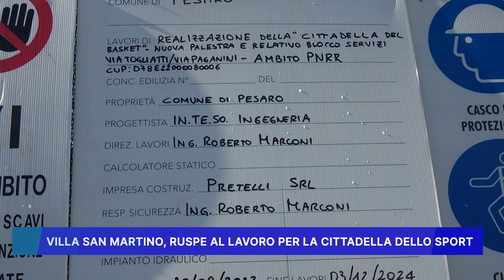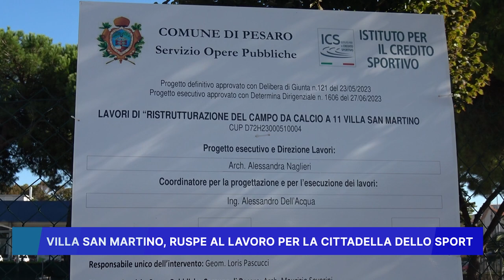VILLA SAN MARTINO, RUSPE AL LAVORO PER LA CITTADELLA DELLO SPORT